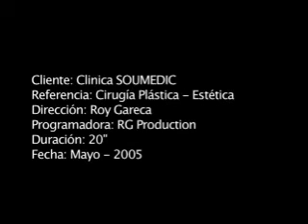comercial Clinica Southmedic